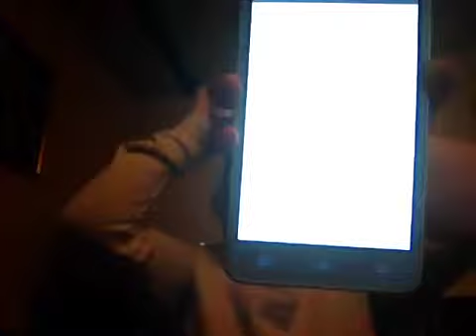Demi and Libby | Cotton wool ball challenge | Part 3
Hi guys, 2 more rounds to go for Libby's sake! Soz about the arguing at the end!